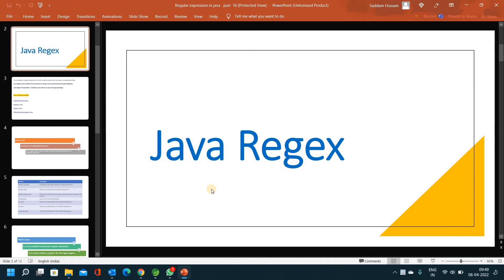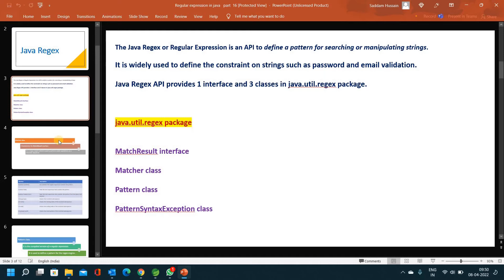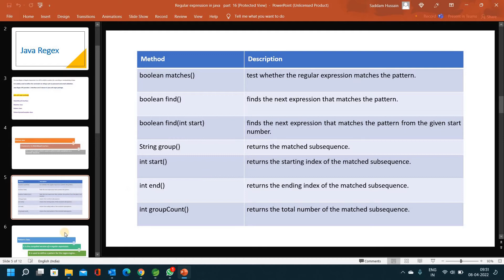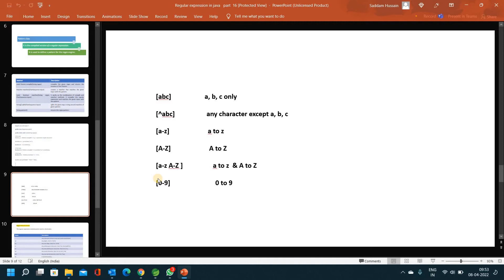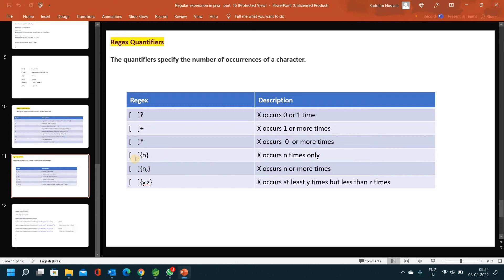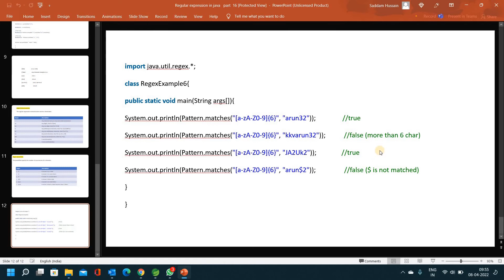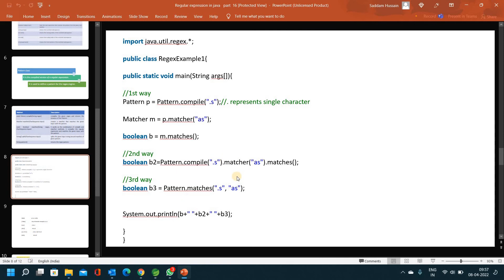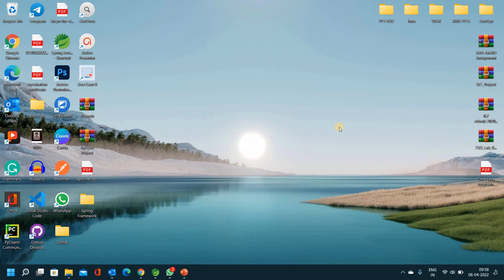Regular Expressions in java // Regex concept in java // in telugu //Easy Learning Channel